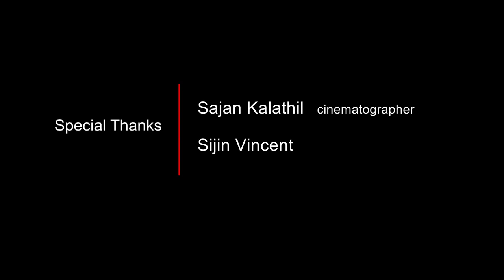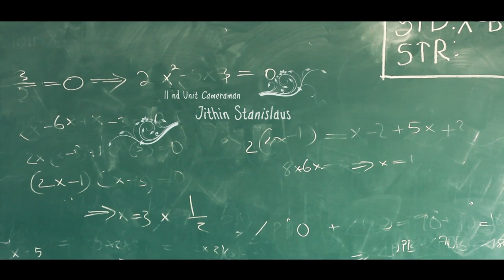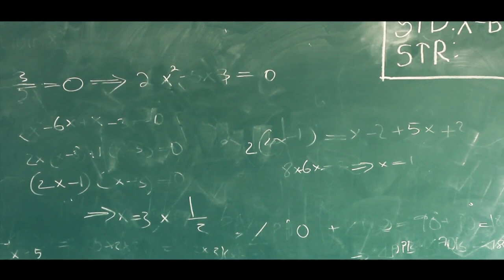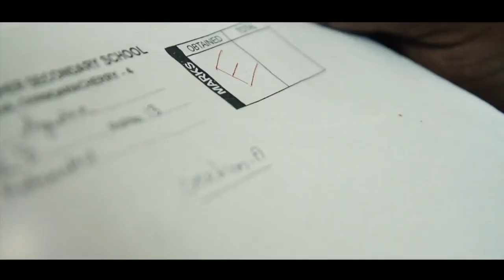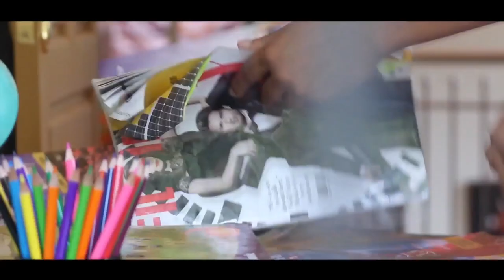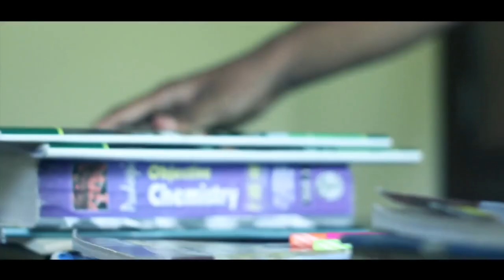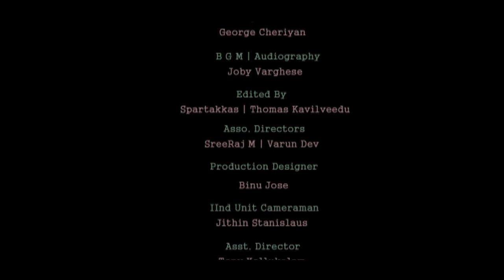FORGIVE : Award Winning SHORT FILM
Directed by: Christy Augustin